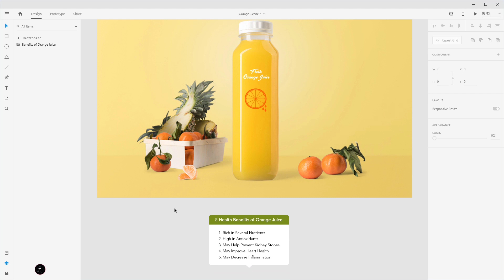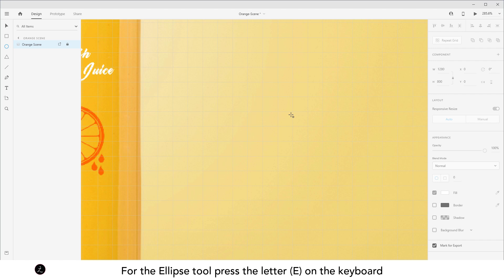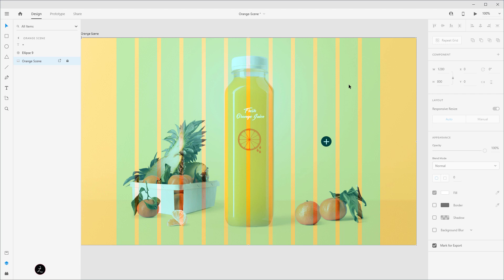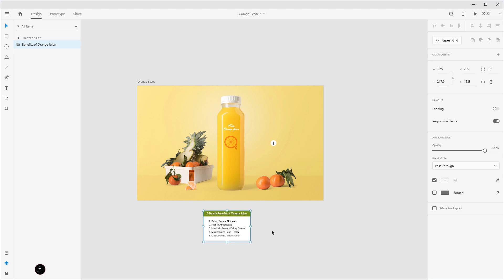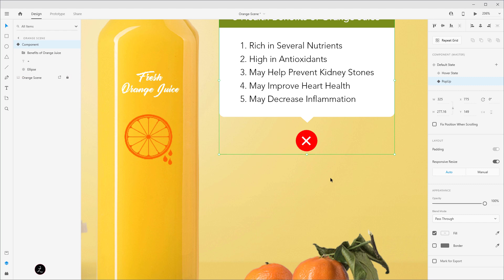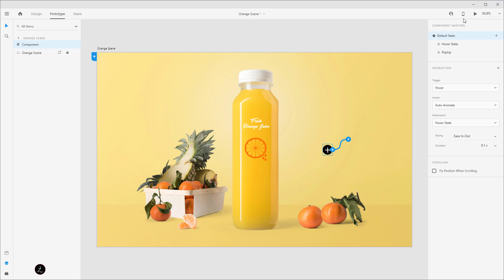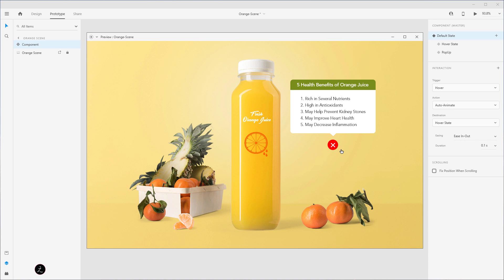Adobe Xd Components States | Create a Pop-Up window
Adobe Xd Components States, create a Pop-Up window. In this Adobe XD tutorial, I will teach you how to create a pop-up window using multiple components states in just one artboard with different triggers and destinations.

Adobe XD New State
Use New State for scenarios where you want to show variations of a component such as a disabled or clicked version of a component. Click the + button next to the master component's Default State in the Property Inspector, and select New State.

Adobe XD Hover State
Use Hover State if you want your component to change and display a different state when a user hovers over the component.  In Design mode, click the + button next to the Master component's Default State in the Property Inspector, and select Hover State. When using Hover State, you don't have to go to Prototype mode to wire the interaction. It's automatically done for you.

More from Elias Sarantopoulos ❤
Creative tutorials from Elias Sarantopoulos.  Helping you develop your skills with Vectornator, Affinity Designer, Adobe Illustrator, After Effects, and Bootstrap tutorials.

Flickr!